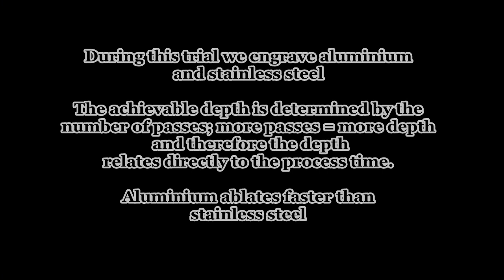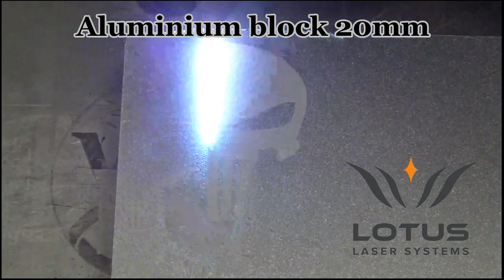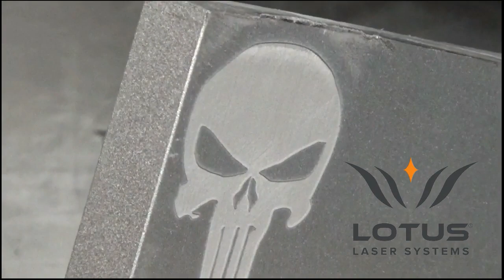uMeta laser engraving steel and aluminium with some depth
In these trials we use the µMeta 20w Q-switched fiber laser engraving workstation to engrave sheet stainless steel and block aluminium achieving some depth.

To engrave depth by laser requires multiple passes. Rather than using a slow beam delivery, for this trial we chose to deliver the beam at 1m/s. The reason for this is that while a slower beam delivery speed will engrave deeper it will also generate more of an adverse heat reaction to the surrounding areas of the engraving

The alternative approach of using a higher speed with more passes reduces and in some cases eliminates any such adverse effects. For these trials we used x60 passes for each engraving

Depth is directly related to the number of passes so that more passes = more depth but also more time.

While the result is not exactly linear to the parameters used it's not far from it so, for example, using twice the number of passes will approximately achieve twice the depth at two times more processing time

Note that these trials were performed using an F254 lens (180mm mark area). A faster rate of ablation is possible using a lens with a shorter focal length such as F163 (110mm mark area) because the F163 will have a smaller focal point with a higher energy density

At only 20w of laser power it is possible to achieve a depth of a few millimetres in these materials, especially aluminium.

Using a MOPA fiber laser will produce a better result but there's a balance to be drawn between the cost of a MOPA fiber laser and the commercial demands of the business.

Here at Lotus Laser Systems we manufacture one of the widest range of lasers in our industry and we have extensive experience in laser marking and engraving applications